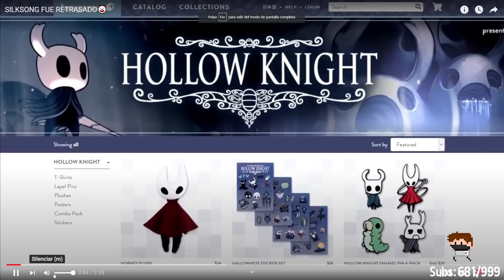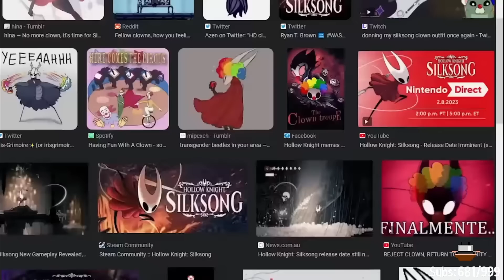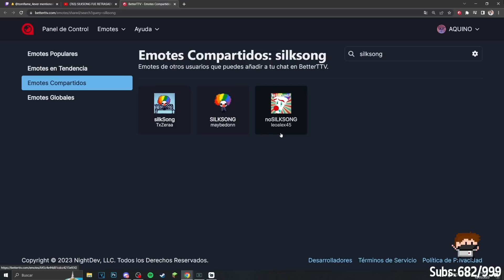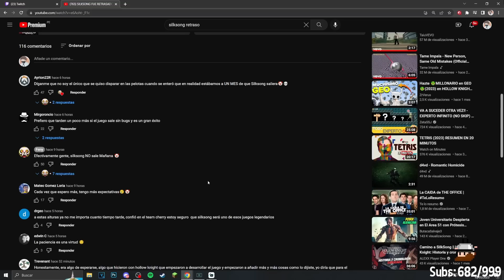AQUINO REACCIONA A SILKSONG SE RETRASO